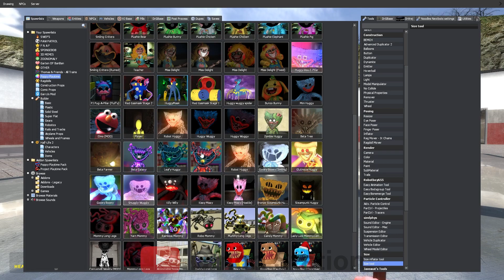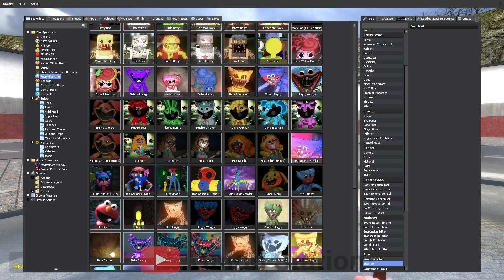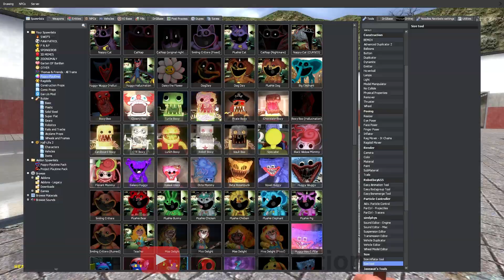Poppy Playtime Jumpscare Edition...in Garry's Mod!